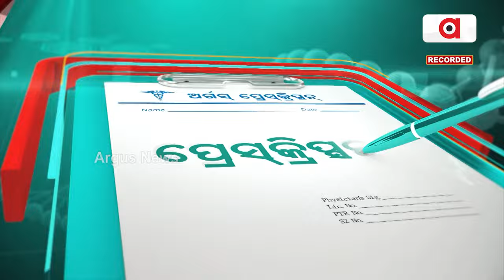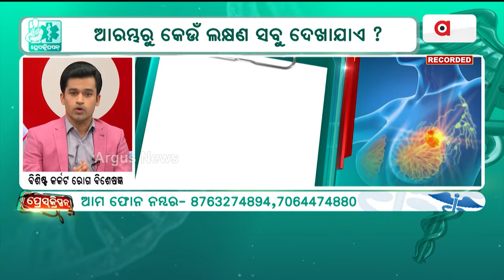ବ୍ରେଷ୍ଟ ବଡ଼ ଛୋଟରୁ ଚିହ୍ନନ୍ତୁ କ୍ୟାନ୍ସ‌ର୍ | Prescription